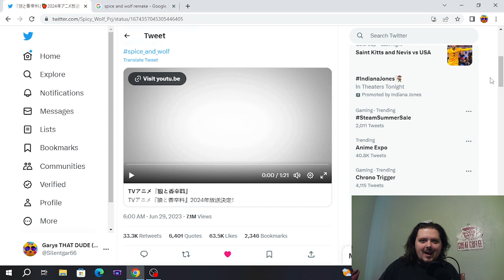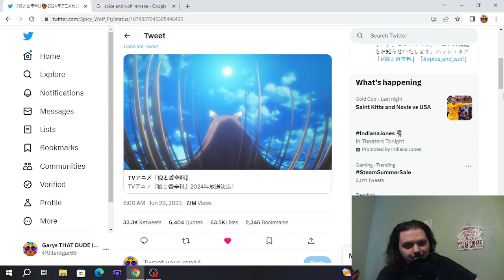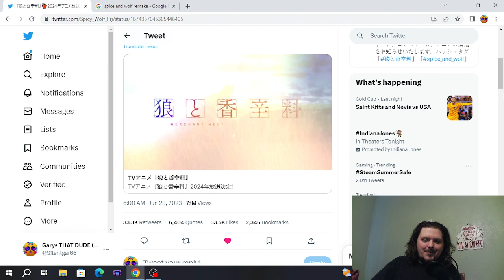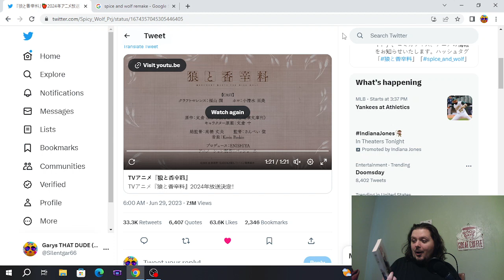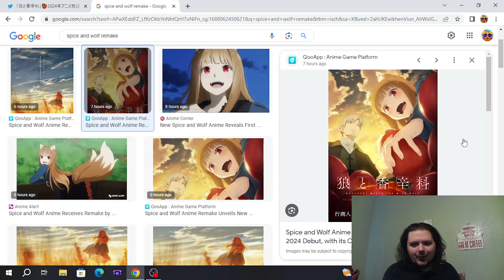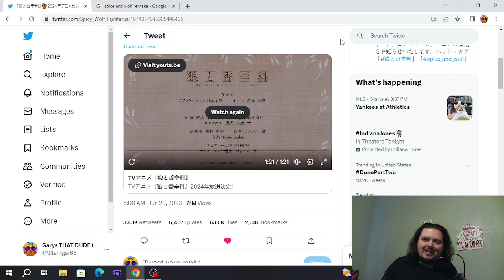After So Many Years...Spice and Wolf is Back! | Spice and Wolf Remake Official PV Reaction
So in all my excitement, I forgot to mention to you all that this was announced over a year ago and that this isn't BREAKING NEWS, but now after seeing it with my own eyes i know it wasn't some crazy fever dream of mine 🤣  "Spice and Wolf" is coming back with a full on remake, and the joy I feel right now is indescribable. With the original cast coming back to reprise there roles as well, I think were all in for something truly special here.  I would love to hear your thoughts on this trailer down in the comments!